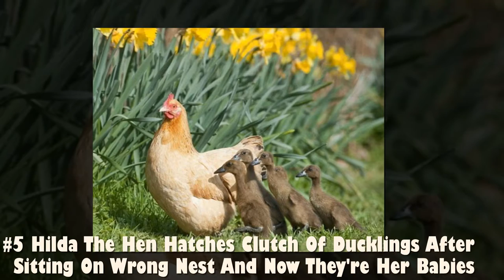Funny News Center: 10+ Photos Proving That Hens Are The Best Moms In The Animal Kingdom